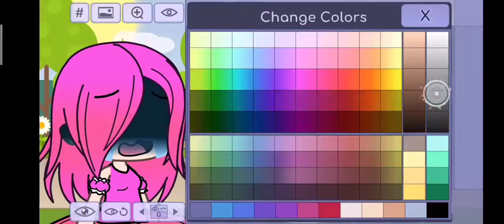Pov: Você em 2018 é kawaii (READ DESC FOR ENG)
Pov: You in 2018 is kawaii